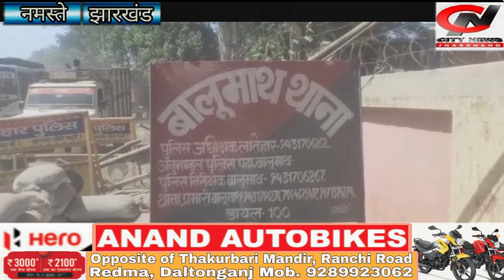झारखंड कौशल विकास मिशन सोसाइटी के तत्वाधान में कौशल जागरूकता कार्यशाला का हुआ आयोजन